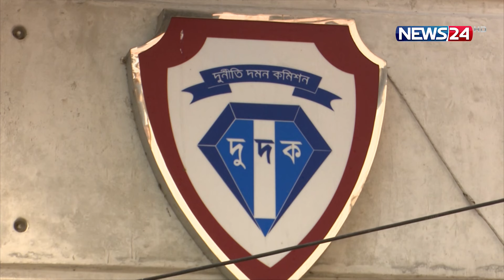স্ত্রীসহ রাজউক পরিচালকের বিরুদ্ধে দুদকের মামলা | News24